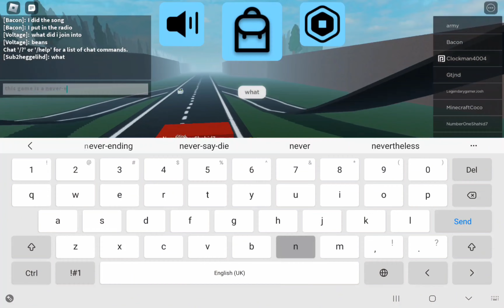Roblox Life Never-Ending Trip S2 E3